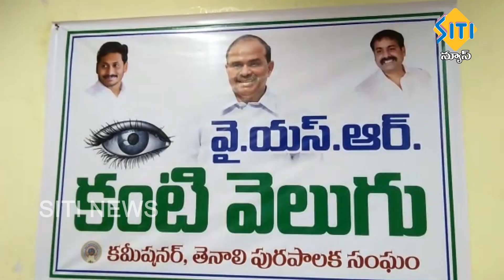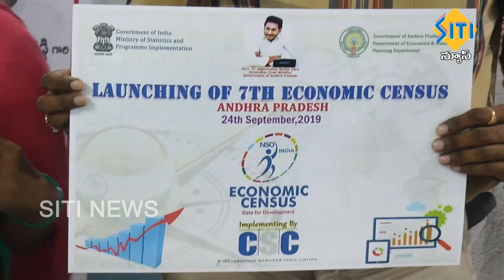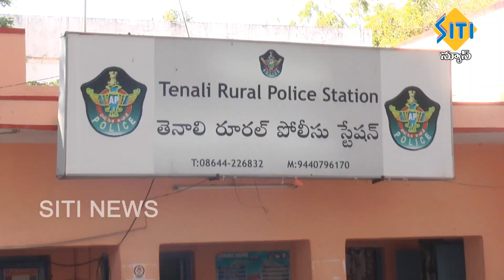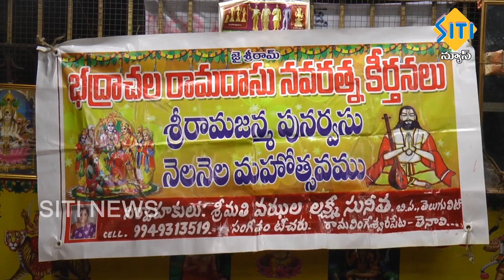TENALI SITI NEWS 24 9 2019 PART 2